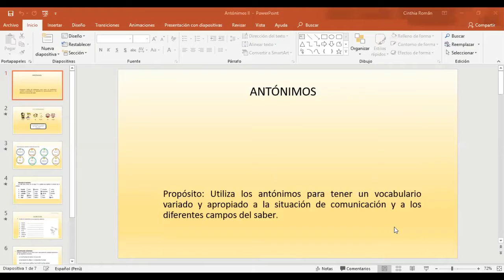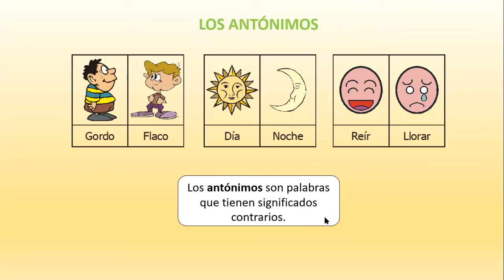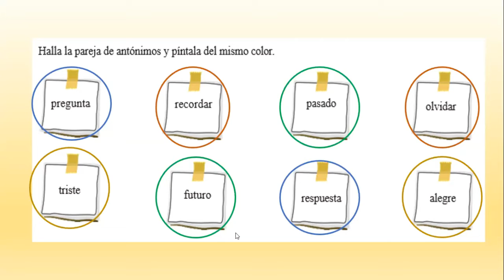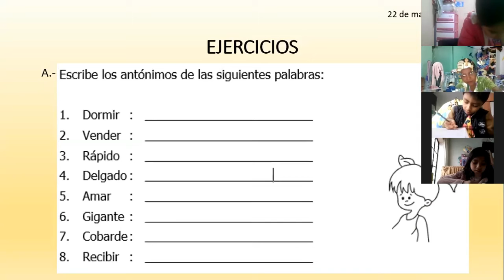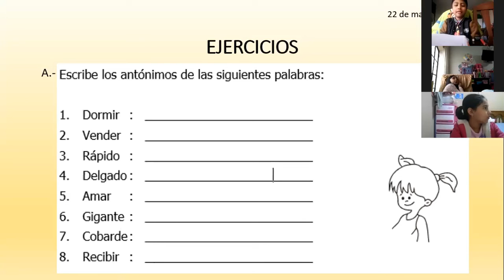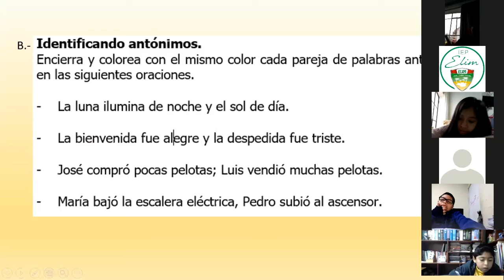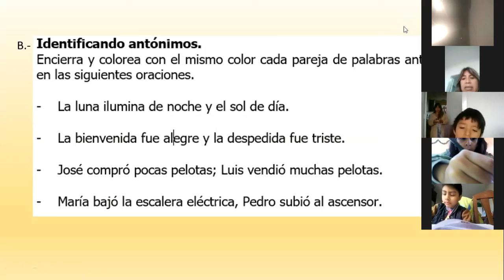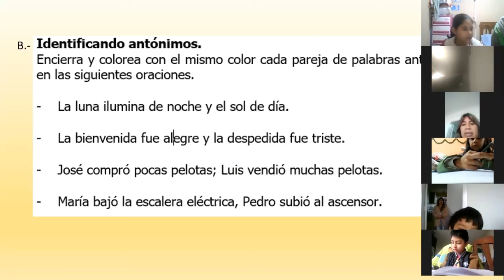ANTONIMOS II - RAZONAMIENTO VERBAL - 3ro. PRIMARIA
TEMA: Antónimos Parte II
Prof. Cinthia Román
Grado: 3ro. Primaria